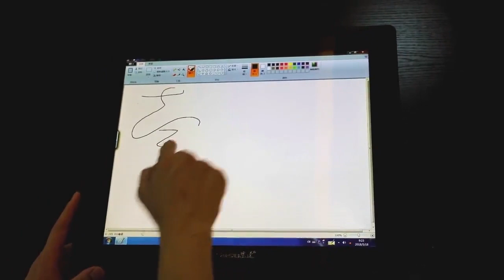Industrial pc | SOSU Manufacturer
Digital signage solutions 👇
Get your advertisement out in style and flexibly with SOSU Digital Signage Solution!